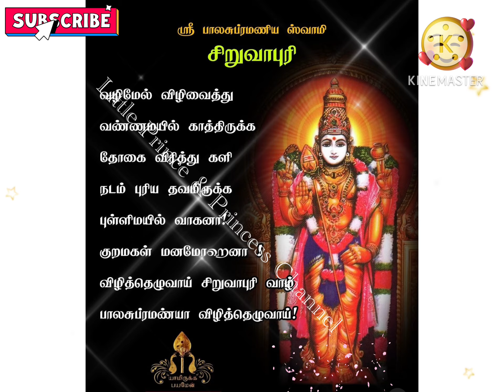ஶ்ரீ பாலசுப்ரமணிய ஸ்வாமி | சிறுவாபுரி | Lord Murugan Song | Murugan Quotes | Murugan Status 🙏